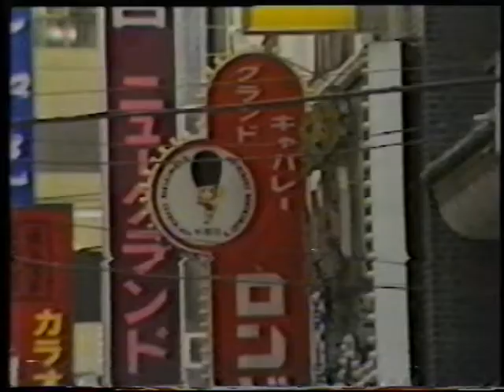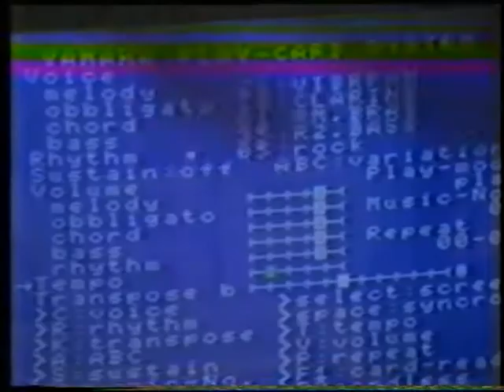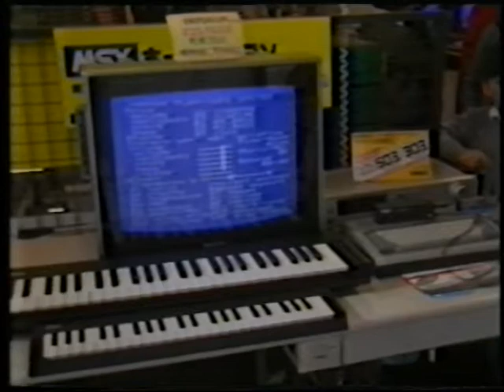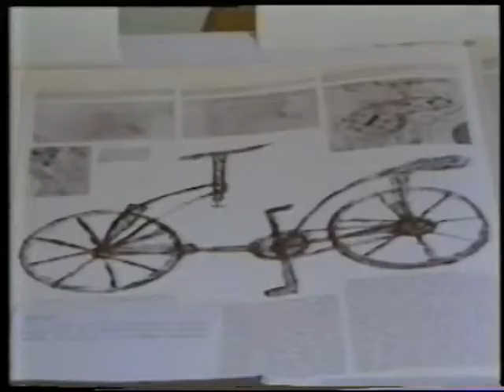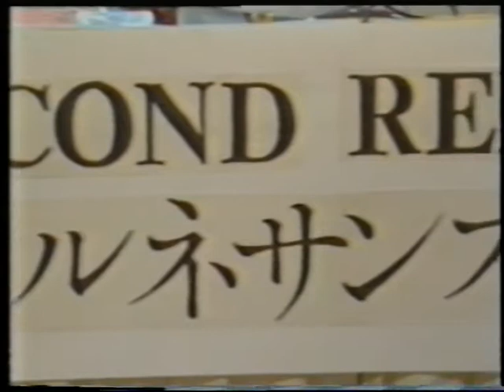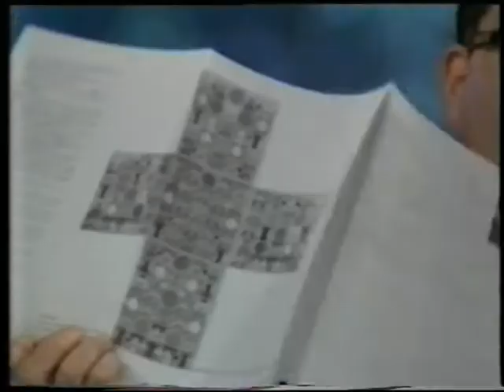TOKYO AND THE SECOND RENAISSANCE.1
TOKYO AND THE SECOND RENAISSANCE. SEXUALITY: WHERE THE EAST COMES FROM, WHERE THE WEST GOES (video in french, japanish and italian)
A film of the International Congress “The Second Renaissance, Sexuality: Where the East Comes From, Where the West Goes”, held in Tokyo, Hotel New Otani (from 3 to 6 april 1984). Speeches, interviews and art performances. With Armando Verdiglione, Jorge Luis Borges, Fernando Arrabal, Yasushi Inoue, Nada Inada, Shigeru Horiuchi, Keiko Okonogi, Elio Fiorucci, Emilio Fontela, Aleksandr Zinoviev.

TOKYO ET LA DEUXIEME RENAISSANCE. LA SEXUALITE’: D’OU’ VIENT L’ORIENT, OU’ VA L’OCCIDENT (video en français, japonais et italien)
Le film du Congrès international “La deuxième renaissance, la sexualité: D’où vient l’Orient, où va l’Occident”, qui eut lieu à Tokyo, Hotel New Otani (du 3 au 6 avril 1984). Interventions, interviews et performances d’art. Avec Armando Verdiglione, Jorge Luis Borges, Fernando Arrabal, Yasushi Inoue, Nada Inada, Shigeru Horiuchi, Keiko Okonogi, Elio Fiorucci, Emilio Fontela, Aleksandr Zinoviev.

TOKYO E IL SECONDO RINASCIMENTO. LA SESSUALITA’: DA DOVE VIENE L’ORIENTE, DOVE VA L’OCCIDENTE (video in francese, giapponese e italiano)
Il film del Congresso internazionale “Il secondo rinascimento, la sessualità: Da dove viene l’oriente, dove va l’occidente”, tenuto a Tokyo, Hotel New Otani (dal 3 al 6 aprile 1984). Interventi, interviste e performance. Con Armando Verdiglione, Jorge Luis Borges, Fernando Arrabal, Yasushi Inoue, Nada Inada, Shigeru Horiuchi, Keiko Okonogi, Elio Fiorucci, Emilio Fontela, Aleksandr Zinoviev.